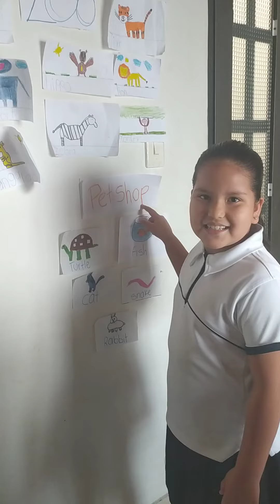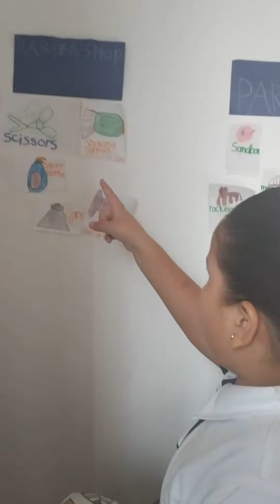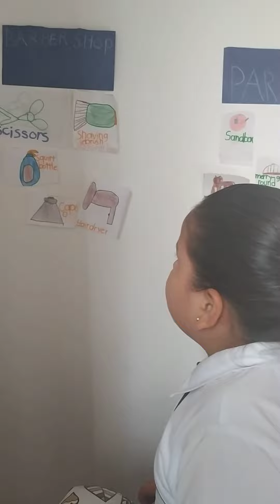my city María Fernanda lizcano Pérez